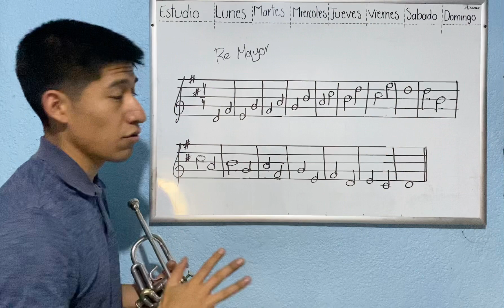Orquestas Comunitarias de Iztapalapa / Big Band / Héctor Robles / Clase 8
Clase 8 - Escala de la Re Mayor por terceras

¡VISÍTANOS!